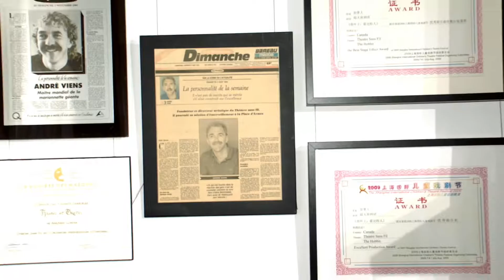Démo reportage vidéo ACVM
Vous avez un événement que vous aimeriez publiciser? Que ce soit pour attirer des participants aux prochaines éditions, convaincre des bailleurs de fonds ou pour démontrer le dynamisme de votre organisation, les Anges Cornus se déplacent afin d'aider votre organisation à rayonner. Pour plus d'information, angescornus.ca